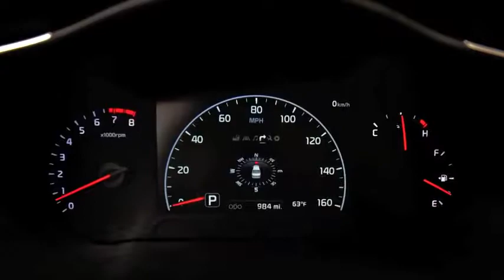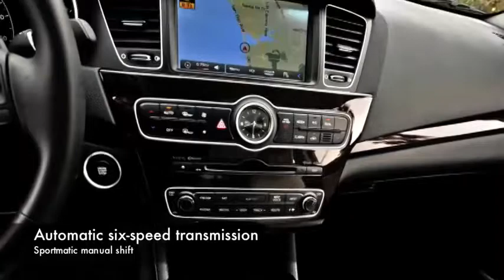2014 Kia Cadenza